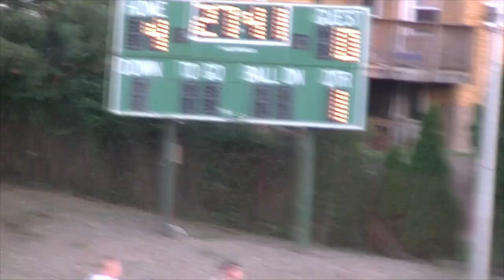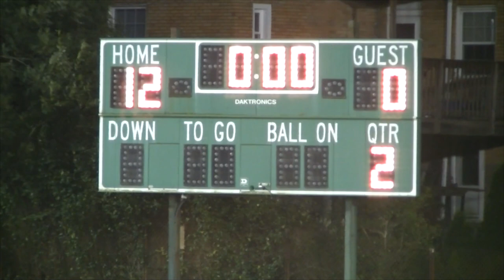Carlynton High School home vs. Vincentian Academy Varsity Soccer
Home game vs. Vincentian Academy, WPIAL class A, Section 3

GOALS:

1:24 - Carlynton 1
3:10 - Carlynton 2
6:35 - Carlynton 3 (This goal was cut out for some reason... sorry)
10:25 - Carlynton 4 (This goal was ALSO cut out for some reason)
13:14 - Carlynton 5
25:34 - Carlynton 6
43:50 - Carlynton 7
48:13 - Carlynton 8
52:30 - Carlynton 9
53:55 - Carlynton 10
56:29 - Carlynton 11
1:02:17 - Carlynton 12

FINAL SCORE: Carlynton 12-0 Vincentian